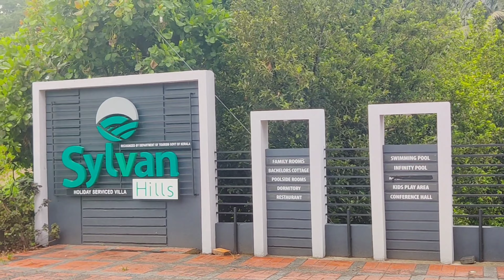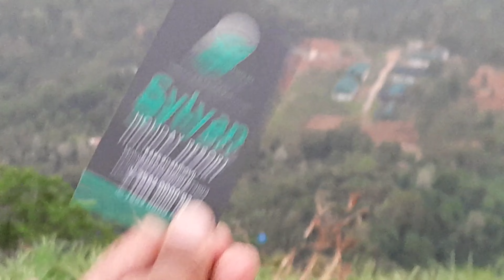കക്കാടംപൊയിൽ കുരിശുമലയിൽ | kakkadampoyil Kurishumala